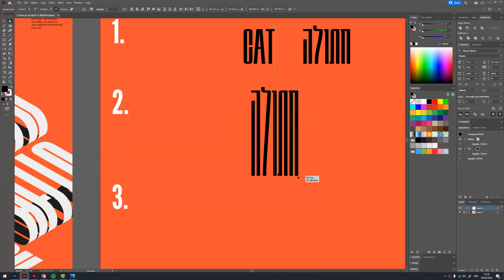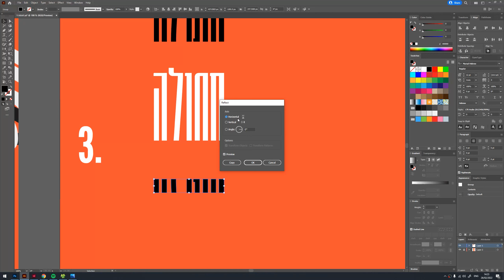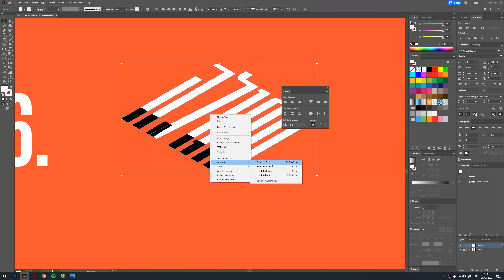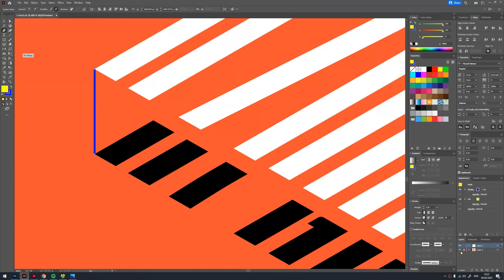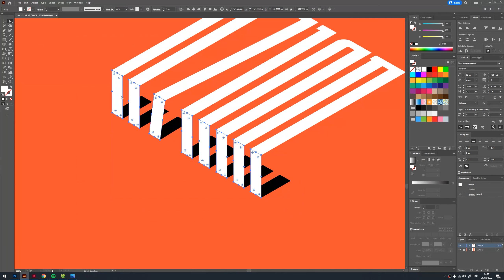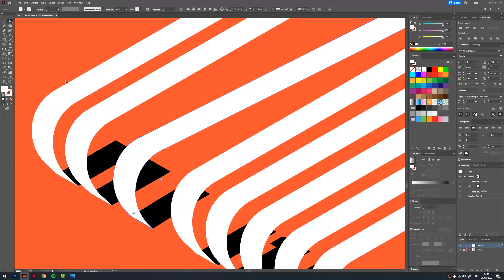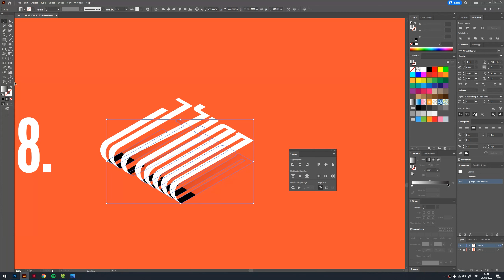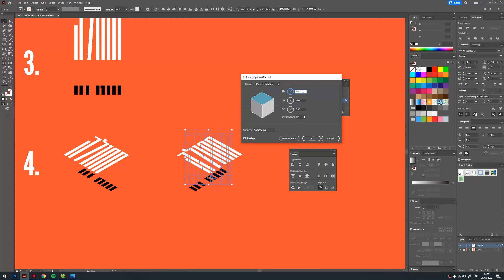אפקטים לטקסטים 1 אילוסטרייטור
warping text, isometric text, 3d rotate